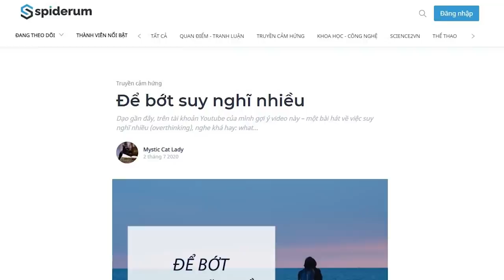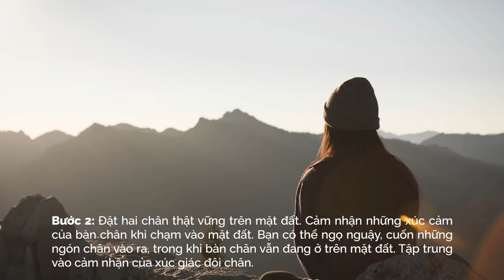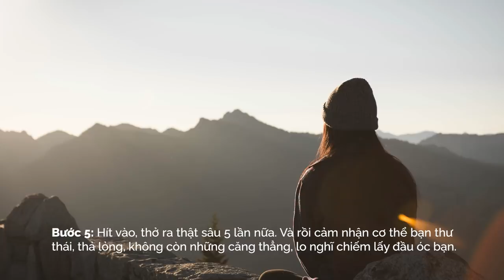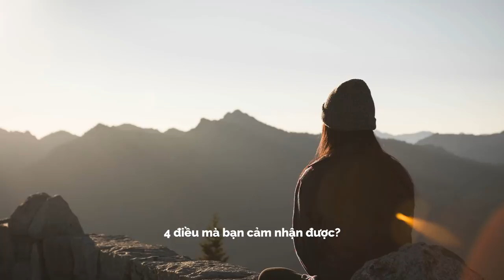Cách để BỚT SUY NGHĨ NHIỀU | Mystic Cat Lady | TÂM SỰ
Tại sao lại nghĩ nhiều?
Bạn có bao giờ tự hỏi, tại sao bạn nghĩ nhiều đến thế, đến mức ám ảnh chưa? Bạn bị ám ảnh trong một mối quan hệ tình cảm, không thể thoát khỏi những suy nghĩ về người kia. Bạn bị ám ảnh về tương lai, luôn sợ rằng chuyện gì sẽ xảy ra.
Bạn ám ảnh về quá khứ, về những lỗi lầm mình đã gây ra, mất ăn mất ngủ. Nghĩ nhiều, ám ảnh,… làm bạn mất ăn, mất ngủ, cứ bị kéo theo những suy nghĩ triền miên, không day dứt. Đấy là khi suy nghĩ của bạn trở nên độc hại.

Kênh Spiderum Giải Trí đã có Podcast, nghe tại đây:
Bài viết: Để bớt suy nghĩ nhiều
Được viết bởi: Mystic Cat Lady
Video youtube nhắc trong bài:

 • what overthinking...
Giọng đọc: Khánh Linh
Editor: Hikari

Những nội dung liên quan:
Liệu mối tình tan vỡ có lý giải tại sao Brexit xảy ra?

 • Nhà anh ấy có tiề...
Giá trị của SỰ BẰNG LÒNG

 • GIÁ TRỊ của SỰ BẰ...
Niềm hạnh phúc nho nhỏ...

 • Niềm hạnh phúc nh...